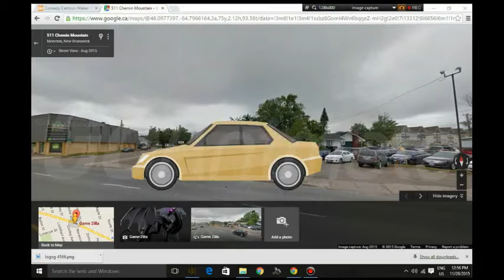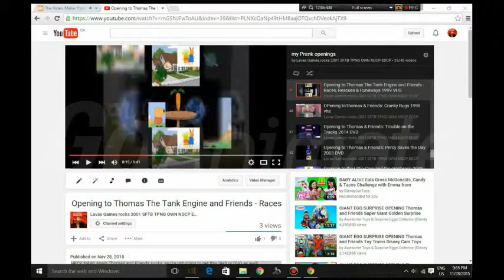Raphy Misbehaves at his Cousin's birthday party